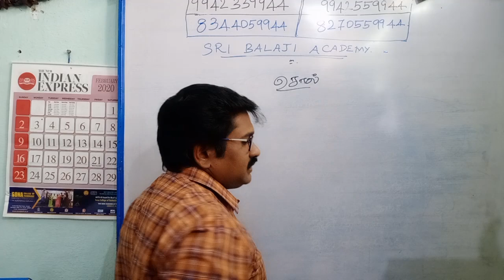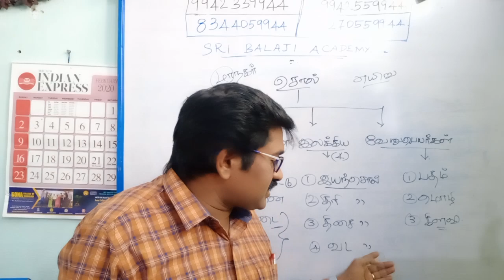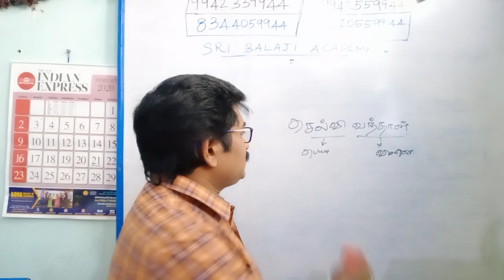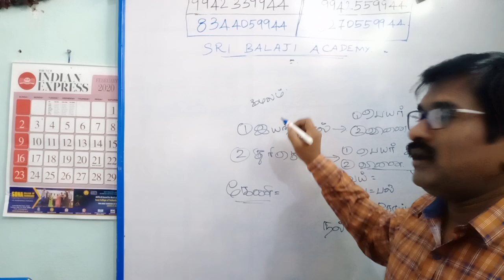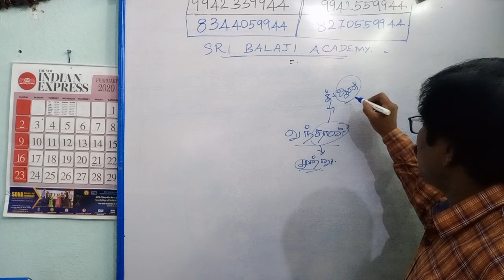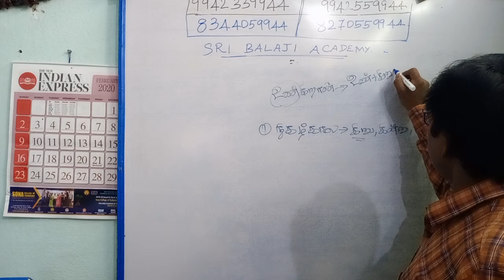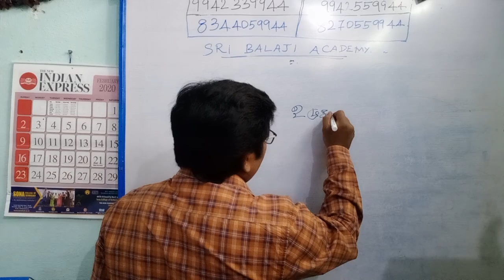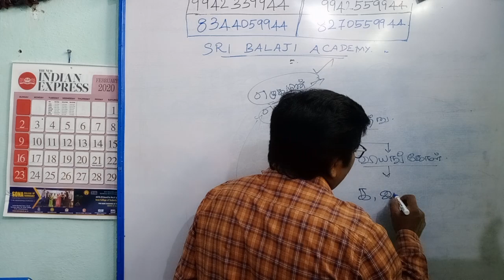TET-2020-தமிழ் இலக்கணம் -3